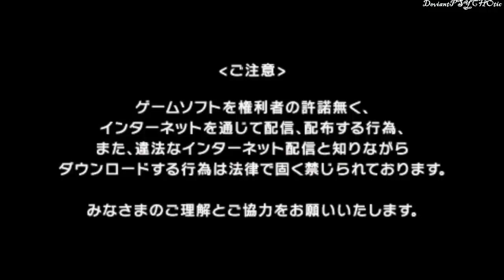Fate EXTRA CCC (Saber)★Ch 6 ~ part 7 ★Lets Play ＰＳＰ